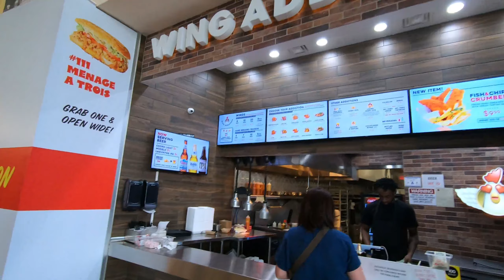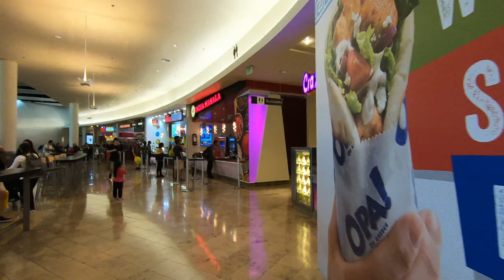Fashion Show Mall Walking Tour | Las Vegas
Fashion Show Mall is in Las Vegas at the corner of Las Vegas Blvd and Spring Mountain Rd.  It features runway show on weekends.